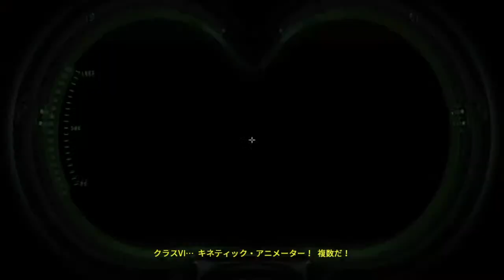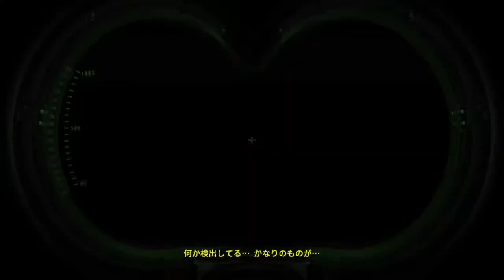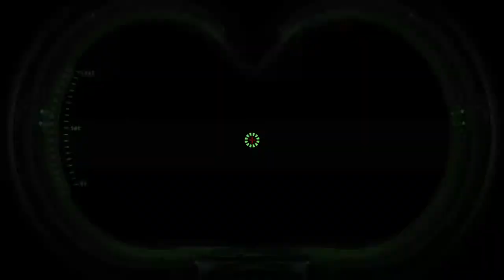【誰を呼ぶ？】ゴーストバスターズ：02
"GHOSTBUSTERS" The Video Game Remastered: TM & © 2019 Columbia Pictures Industries, Inc. "GHOSTBUSTERS" with the "GHOST DESIGN" is a trademark of Columbia Pictures Industries, Inc. "GHOSTBUSTERS" and "GHOSTBUSTERS 2" movies: © 1984, © 1989 Columbia Pictures Industries, Inc. All rights reserved. Developed by Terminal Reality, Inc. Additional development by Saber Interactive. Published by Mad Dog Games. Facial Animation software provided by FaceFX. Published by H2 Interactive Co., Ltd.